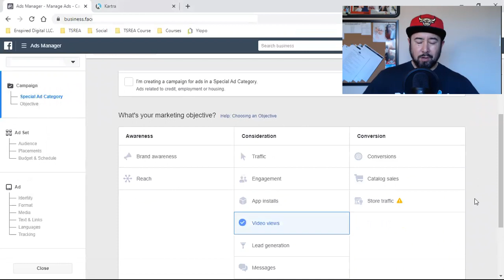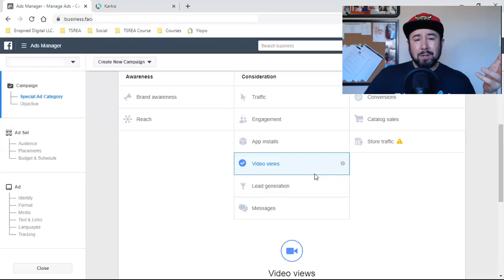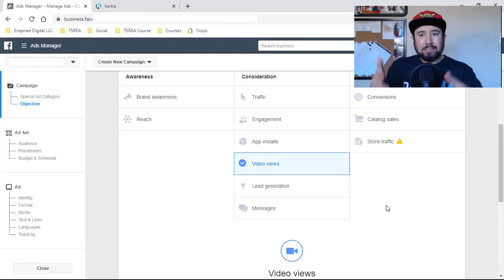THE #1 FACEBOOK AD EVERY BUSINESS OWNER NEEDS TO RUN DURING COVID19